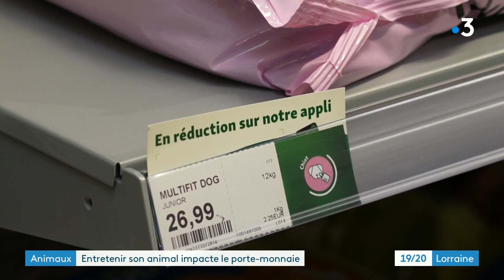Inflation : les animaux concernés par une forte hausse des prix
L'inflation peut avoir des répercussions insoupçonnées. Les prix de l'alimentation pour animaux connaît une forte hausse. Posséder un animal domestique fait peser sur le porte-monnaie des propriétaires. Certains traquent les réductions, d'autres sont contrains à l'abandon.